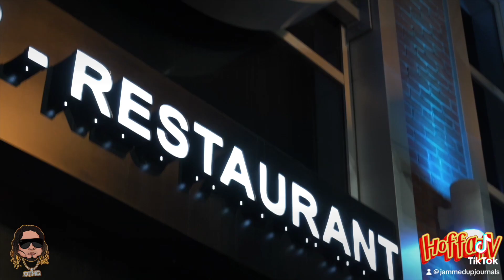March 3, 2024